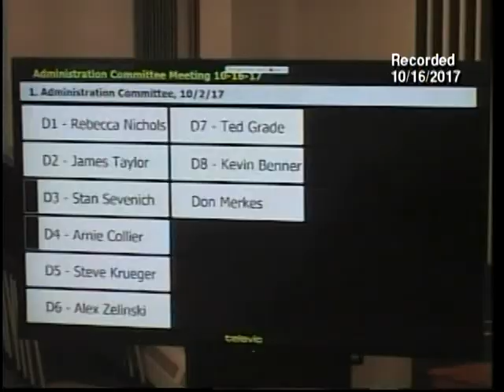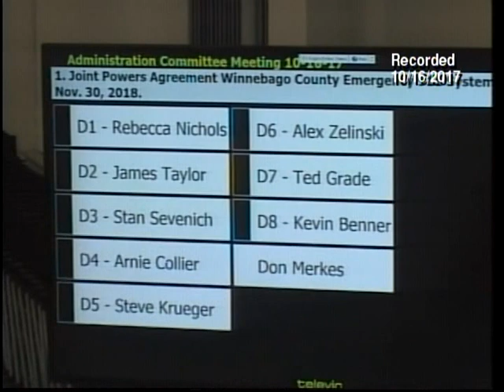Administration Committee Meeting (10-16-17)